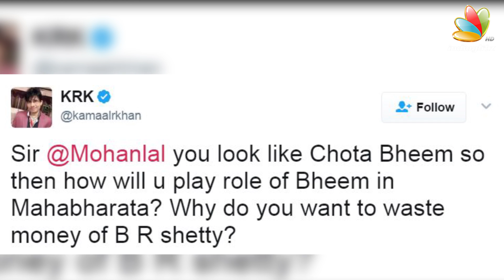Mammootty, Mahesh Babu, Hrithik Roshan & Prithviraj in Mohanlal's Mahabharatham ?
Malayalam superstar star Mohanlal's much-awaited Rs 1,000 crore extravaganza, 'Randamoozham' may feature either Mahesh Babu or Hrithik Roshan to play Lord Krishna.

Shrikumar Menon, its director has shared the news, adding that the flick will be made in two parts.